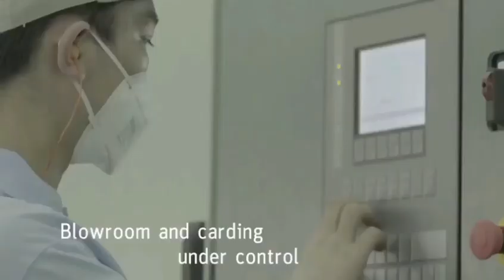Xinjiang: Hi-tech Cotton Factory. Uyghurs in China.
There are many fake China scholars who are funded by western governments. These people never visit Xinjiang or any parts of China, but they write endless stories about Uyghurs. The only purpose is to destabilize China and to get billions of dollars for missiles and fighter jets that encircle China.

One new claim is that Zillions of Uyghurs are forced to work in Xinjiang's cotton industry -- from planting and harvesting to processing. However, Xinjiang is very advanced now. About 80% of the entire process is now mechanized. Just 2,500 workers can handle 600,000 sq. km. of cotton fields.

The processing of raw cotton into threads is also highly automated as this video shows.